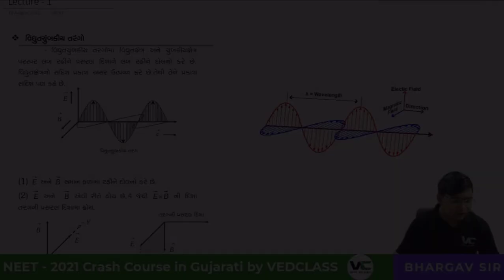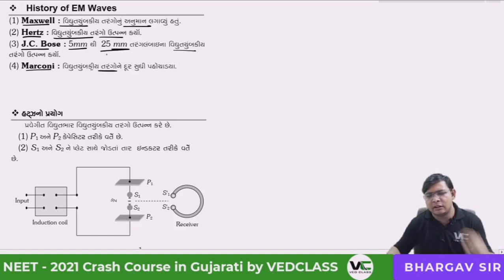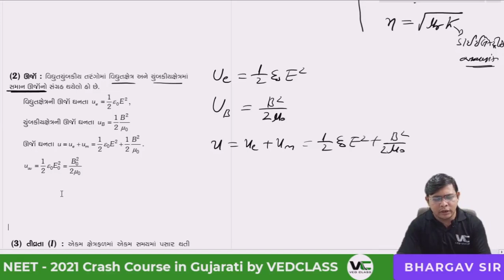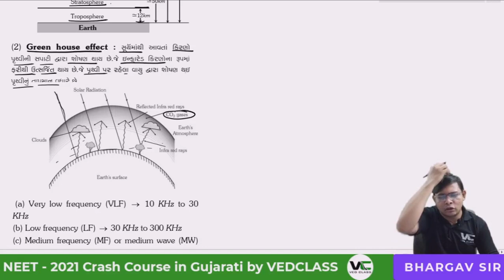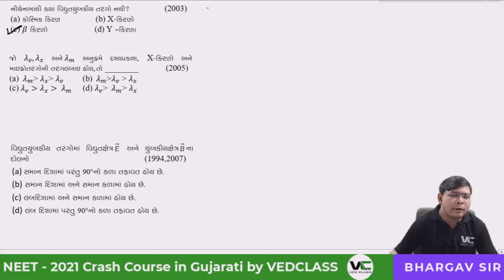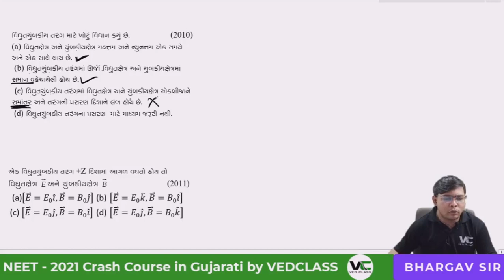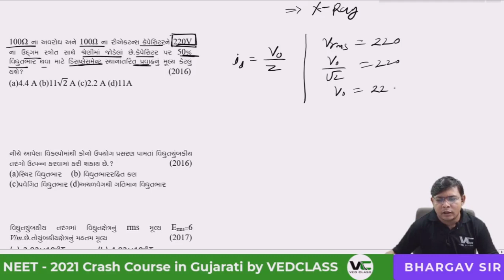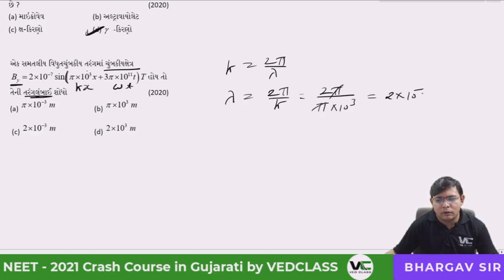Electromagnetic Waves [Lecture 1] | NEET 2021 Online Crash Course | Bhargav Sir | VedClass